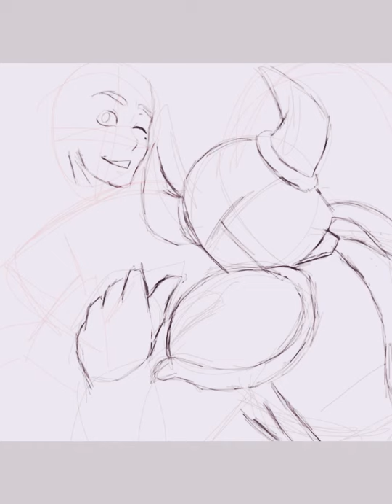Shovel Knight pixel speedpaint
So YouTube needs better music XD anyway hope you like it. Time 6:15
Also, it does pause somewhere in the vid. Sorry